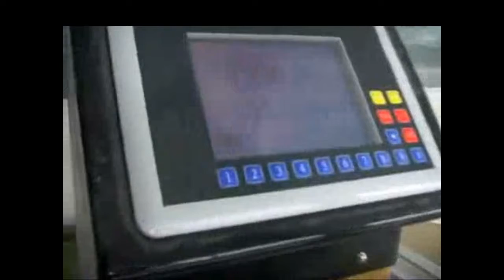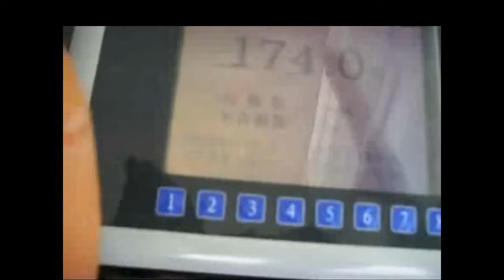custom-made sachet condiments packaging machine Automatic condiment powder packing device